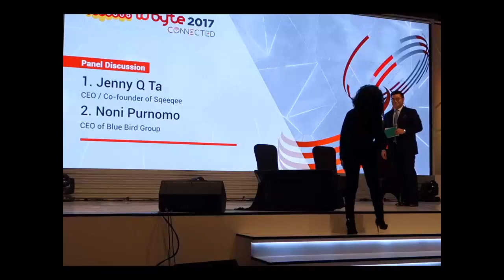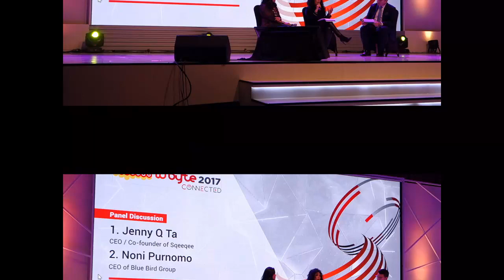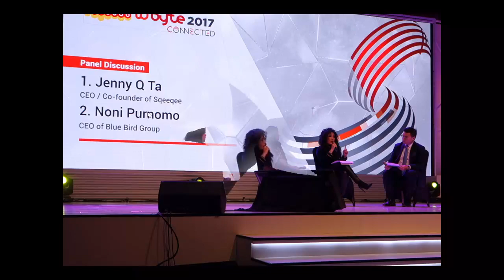JENNY Q TA – IDBYTE2017 in Jakarta, Indonesia on 9/28/2017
One of Indonesia's most sought-after technology events, the IDByte 2017 conference, presents the theme CONNECTED this year, based on research on the "Generation C" or "Gen-C", two terms used to refer to a powerful new force in our consumers' digital presences.

At IDByte 2017, 26-28th of September, we would like to explore about Generation-C and more broadly about the overall connectivity.

IDByte is the biggest digital event in Indonesia, pioneered by Bubu.com as a form of our dedication to the progress of Indonesia’s digital industry. IDByte’s vision is to put Indonesia on the global digital map; not just as a digital market, but as a strong digital player. To achieve that vision, we create IDByte Conference as a platform for digital activists, people in technology industry, investors and policy makers in Indonesia to learn from and build networks with prominent digital professionals and thought leaders from around the world.